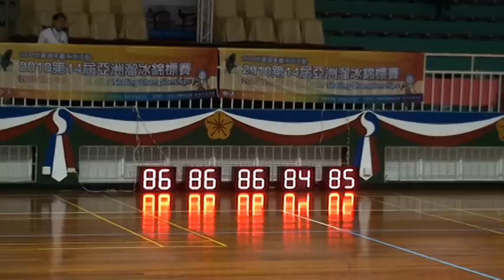2010 ASIAN roller skating championships 2010亞州溜冰錦標 閔傑長曲 .mpg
2010 ASIAN roller skating championships
2010亞州溜冰錦標賽 高雄
男子個人花式 第三名
閔傑 長曲